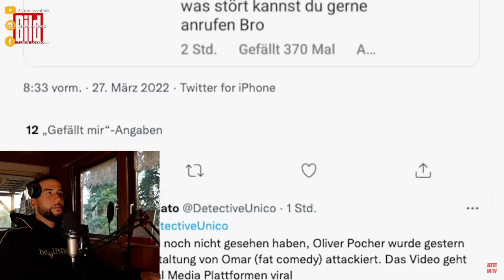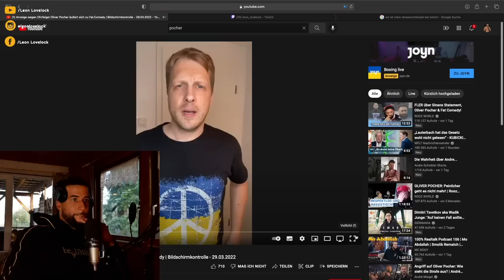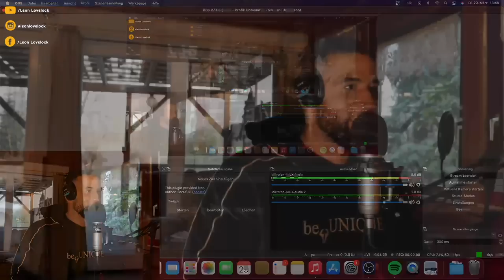OLIVER POCHER KASSIERT OHRFEIGE 😱 REAKTION auf SEIN VOLL ÜBERTRIEBENES STATEMENT - Leon Lovelock